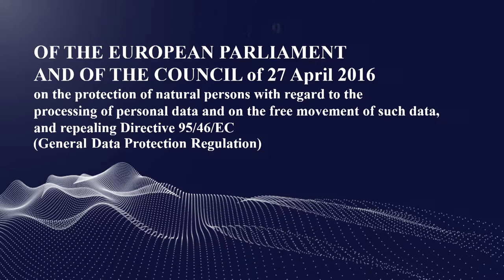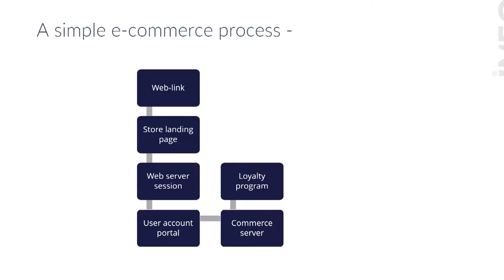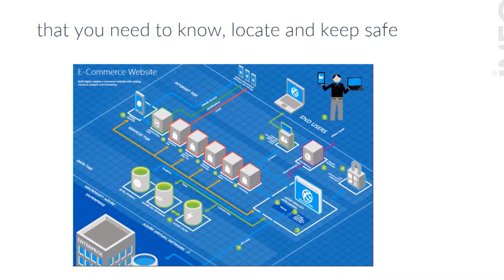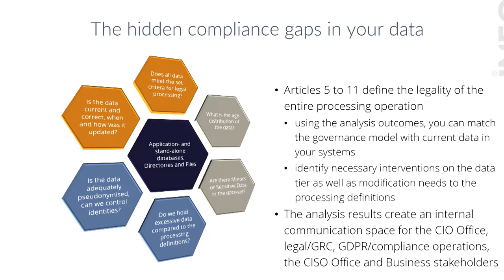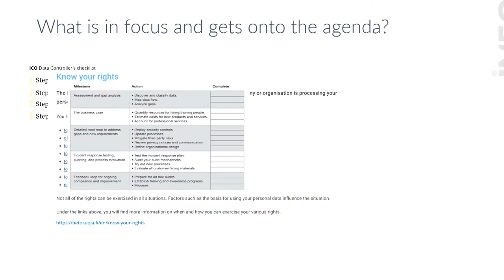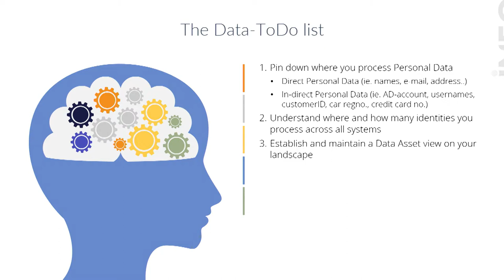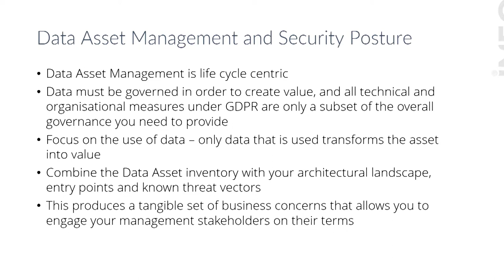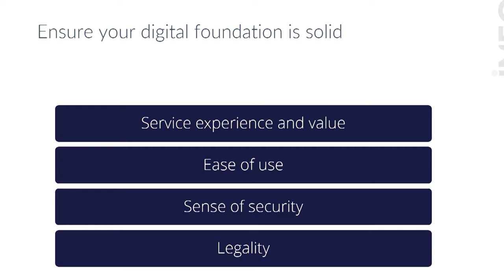Cyber Security 2018 / Tomas Stenlund / INEO